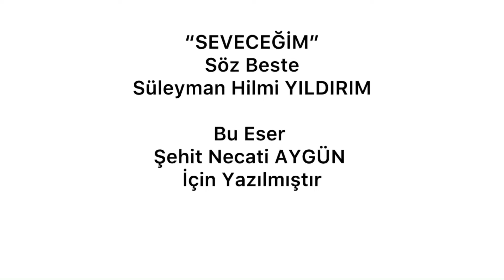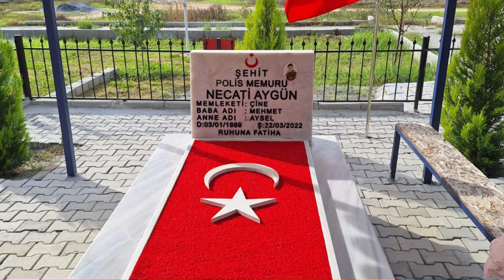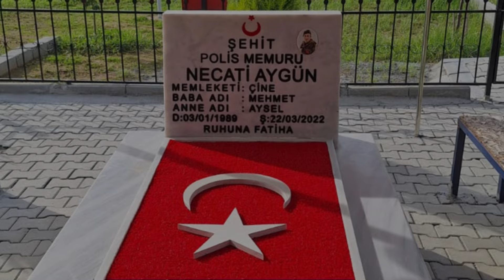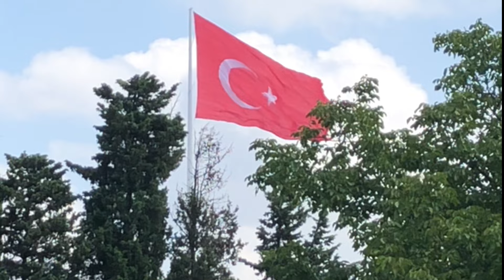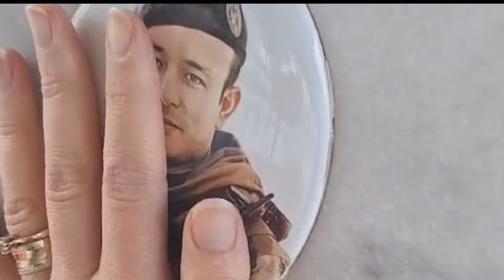Ben Seni Hep Seveceğim-Şehit Pöh Necati Aygün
Bingöl'de Özel Harekat Şube Müdürlüğündeki patlamada şehit olan polis memuru Necati Aygün İçin Yazdığım ve okuduğum Güzel bir Eser.

Merhaba,ben Süleyman Hilmi Yıldırım.Yıllardır Kahramanlarımız olan aziz şehitlerimiz için eserler yazıp,seslendirerek ,video haline getirip Youtube kanalımdan yayınlıyorum.
Bu Sefer Karşılıksız sevenler için bir eser yazdım ve bunu seslendirerek bir video haline getirdim.Yine bir video ile karşınızdayım.

İnstegram hesabı:

Önerdiğim Videolarım:

 ▶️Tiktokta Milyonların izlediği o “ŞEHİTLERİM” eseri

▶️”ŞEHİTLERİM 2”

▶️”ŞEHİTLERİM 3”

▶️Siz bizi birde Dağlarda Görün